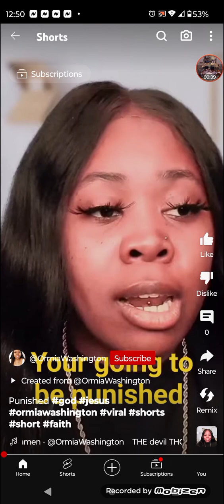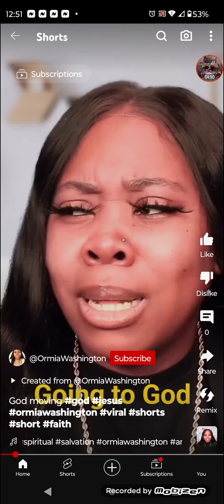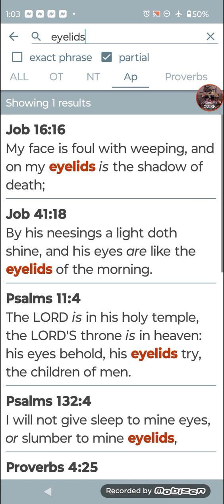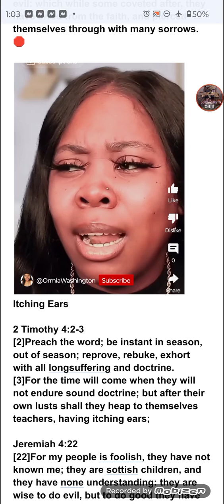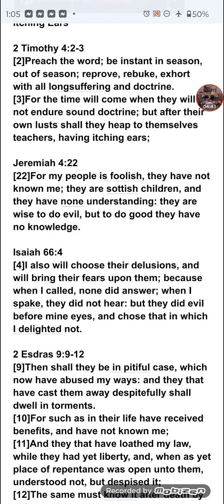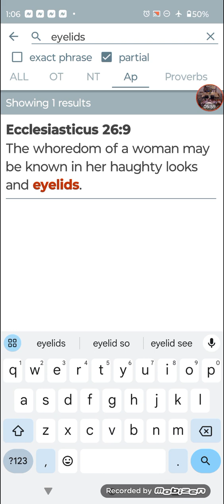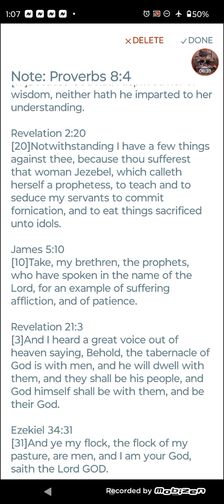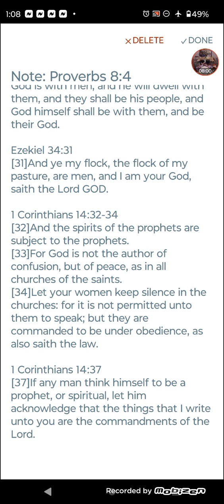Itching Ears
2 Timothy 4:2-3

[2]Preach the word; be instant in season, out of season; reprove, rebuke, exhort with all longsuffering and doctrine.

[3]For the time will come when they will not endure sound doctrine; but after their own lusts shall they heap to themselves teachers, having itching ears;